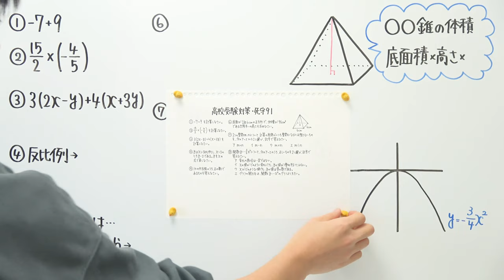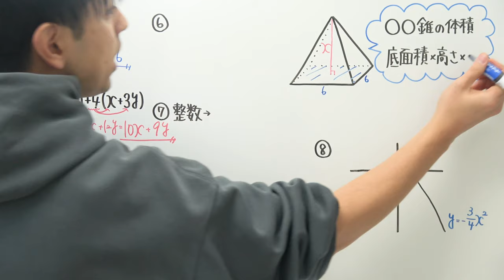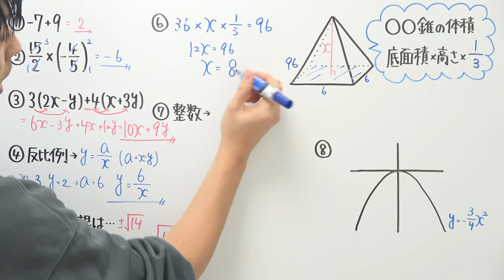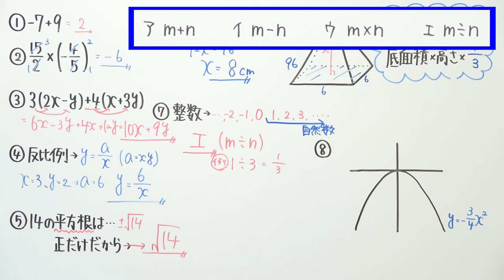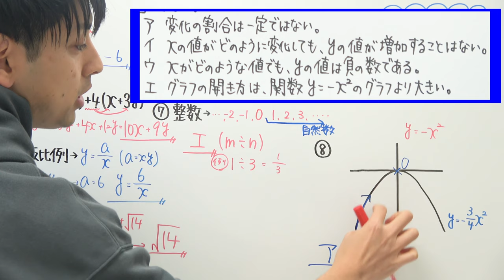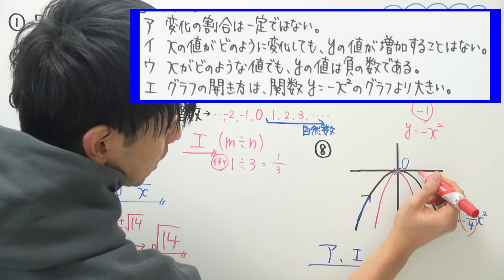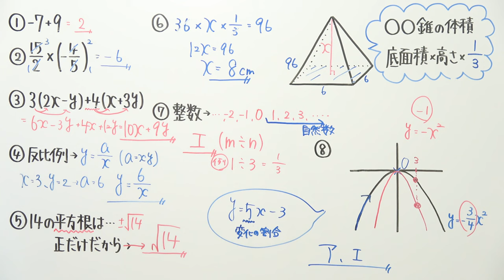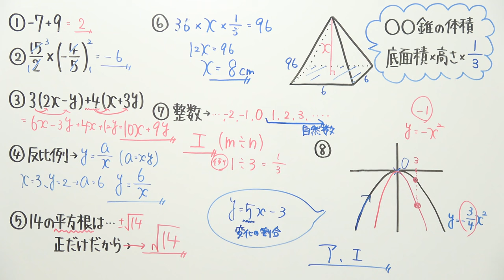【高校受験対策/数学】死守-91